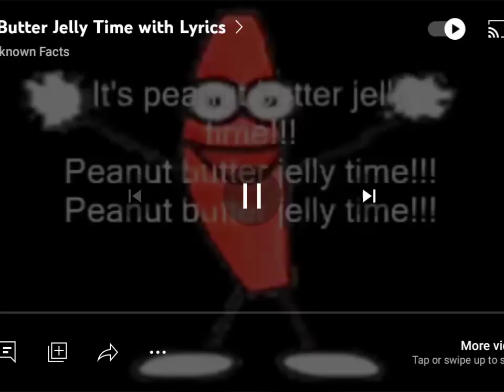peanut butter jelly